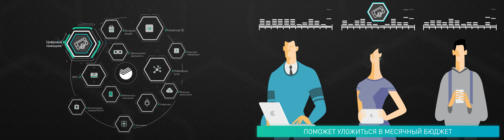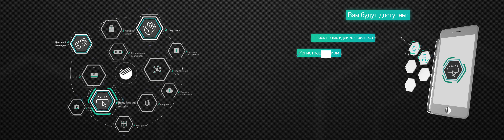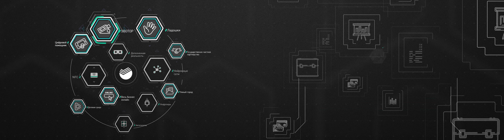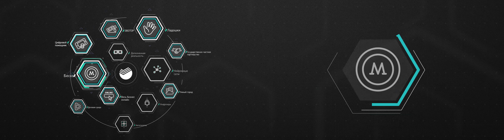Ролик для «Сбербанка»